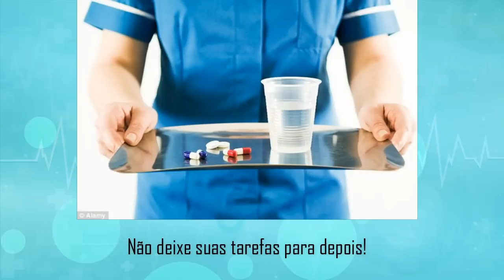Dicas Valiosas para Técnico de Enfermagem Recém Formados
Todo técnico de enfermagem recém formado enfrenta algum tipo de dificuldade, quando se inicia sua carreira em alguma Instituição. Tendo-se a entender, que os estágios são rápidos, e muitas vezes as coisas mais básicas que se aprende na prática, não será do mesmo jeito a executar em um ambiente de trabalho.

Aqui dou 20 dicas, para começar sua carreira pelo menos de um modo confiante, e demonstrar o quanto de interesse tem a aprender em seu primeiro emprego, sabendo diferenciar os deveres e necessidades que enfrentamos durante os plantões!

E tenha um bom início de carreira!